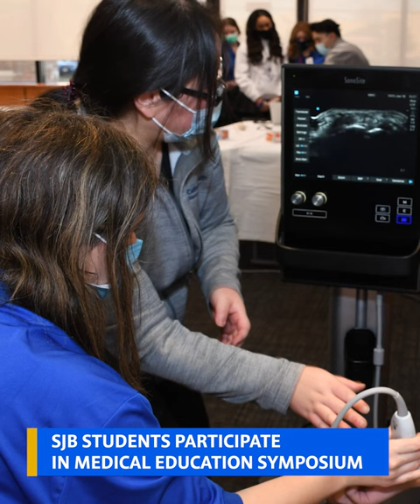St. John the Baptist High School Participate in Good Samaritan University Symposium